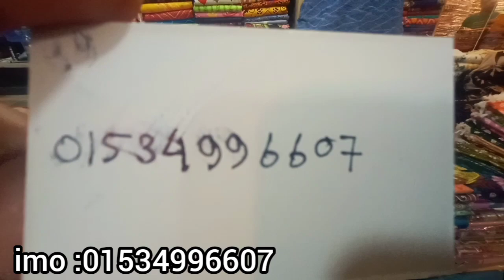পানির দামে গর্জিয়াস কারচুপি থ্রি পিস কিনুন//অবিস্বাস্য পাইকারি দামে পাবেন //Wholesale price 😍🤩